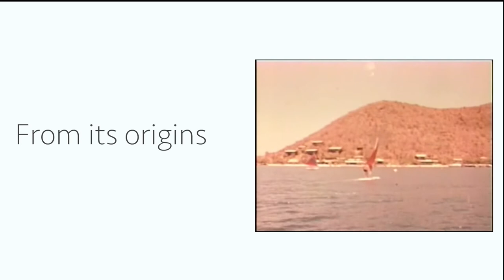Inside Sailing - Bitter End Yacht Club - Trailer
In this episode of Inside Sailing, Peter Isler talks with the owners of the Bitter End Yacht Club. Listen to them talk about the storied history of one of the finest sailing meccas in the whole world and how they plan to bring it back after it was destroyed by a hurricane.